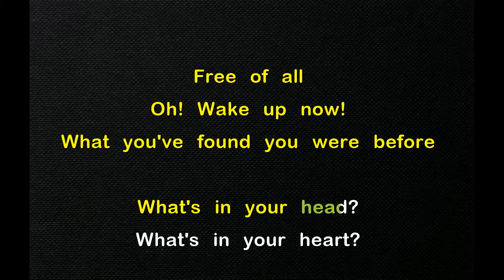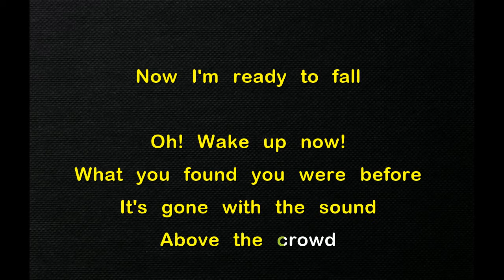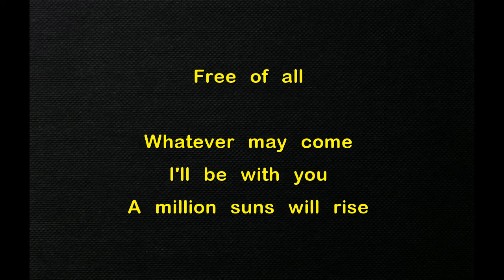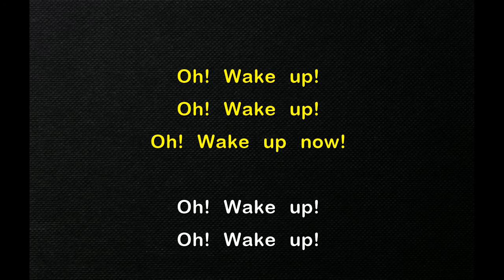EGO KILL TALENT - The Call (KARAOKE)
Artist: EGO KILL TALENT
Song: The Call
Album: THE DANCE BETWEEN EXTREMES
Ano: 2021